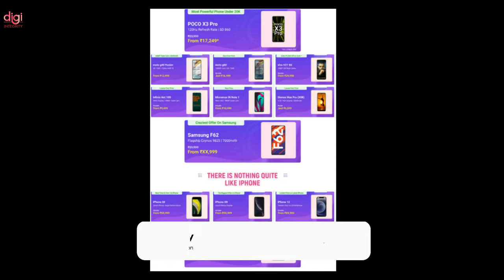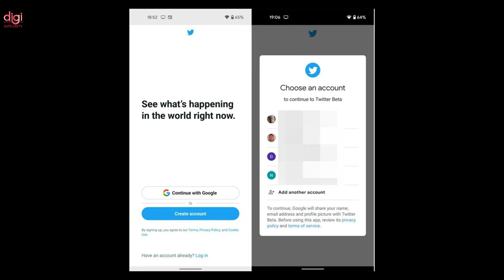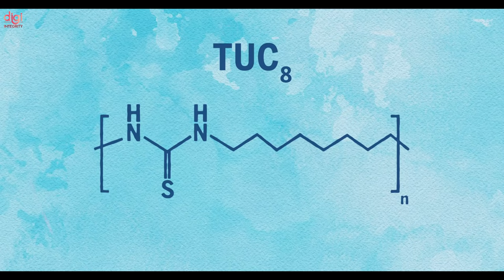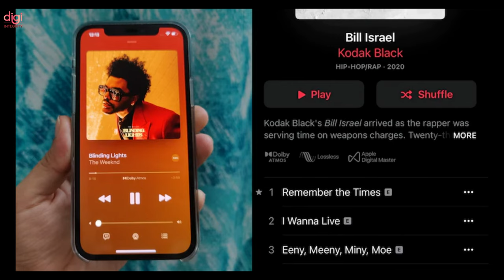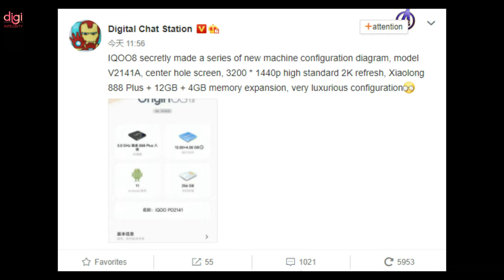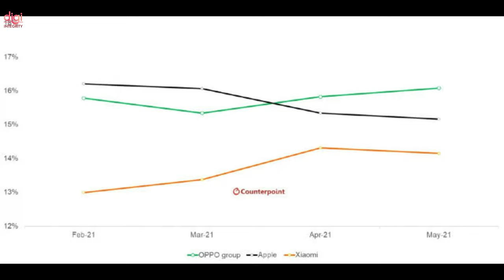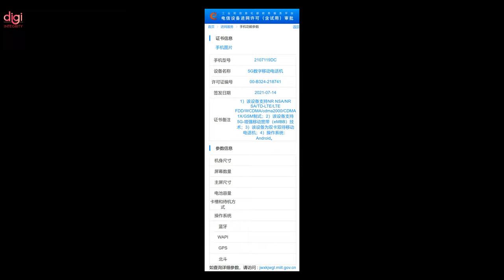TechNews 139 | Flipkart Big Saving Days,TickTock Coming Back?, iQOO 8 Specs,Asus Zenfone 8 India,etc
Video Highlights
(0:00) : Introduction
(0:13) : Flipkart Big Saving Days sale date announced
(0:30) : Jeff Bezos and Blue Origin complete successful spaceflight
(0:57) : YouTube to Introduce E-Commerce Features in Future
(1:23) : Twitter Beta lets you log in with Google account
(1:44) : TikTok to TickTock in india?
(2:00) : Indian scientists develop world’s hardest self-healing material
(3:16) : ASUS Zenfone 8, Zenfone 8 Flip launching in India soon, confirms the company
(4:07) : Apple Music Lossless and Spatial Audio rolling out in India
(4:17) : DIZO GoPods D and DIZO Wireless pre-bookings open for Re 1 on Flipkart
(4:40) : Fujitsu UH-X & UH-X Convertible laptops hit India
(5:04) : iQOO 7 Monster Orange launching in India
(5:20) : iQOO 8 launch date announced officially; key specifications leaked
(5:39) : Micromax Launching New Smartphone in India on July 30
(6:10) : ‘OPPO brands’ overtake Apple in global smartphone shipments in May 2021
(6:29) : Oppo Watch 2 With Heart Rate Sensor, eSIM Support Launching on July 27
(6:40) : RedmiBook laptop India launch officially teased
(6:51) : COD Mobile Season 6 Test Beta Reveals
(7:13) : Apex Legends Season 10 Release Date: New Legend “Seer”, Ranked Arenas, and More
(7:22) : Xiaomi Mi CC11 key specifications revealed via TENAA listing
(7:46) : Thanks for watching

TechNews 138 | BGMI On iOS 24 July, POCO F3 GT Price, iQOO 8, Zoom acquires Five9, Honor Magic 3, etc

This Week Upcoming Mobile Phone Launches | POCO F3 GT 🤼‍♂️ Oneplus Nord 2 | Redmi Note 10T⚡July 2021